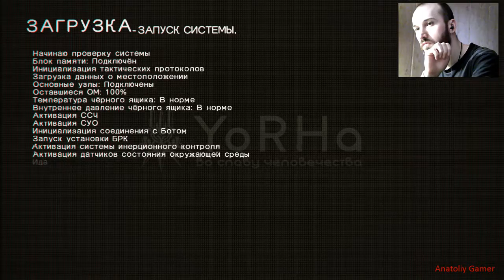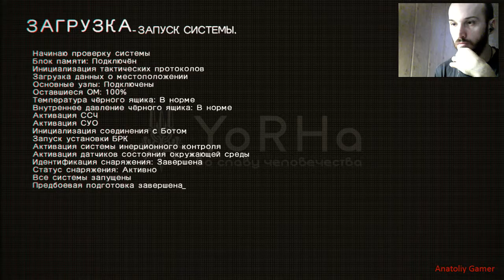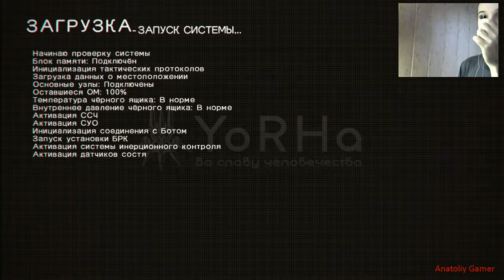Прохождение ►NieR Automata◄【Выпуск 38】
Прохождение NieR Automata - Без комментариев.